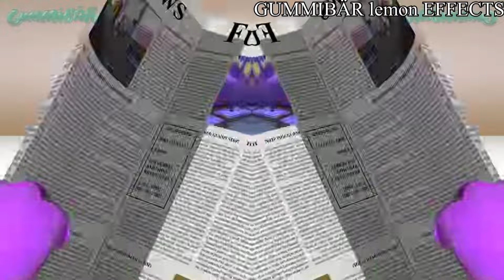Gummibar Ma Olen Kummimõmm effect Low Voice